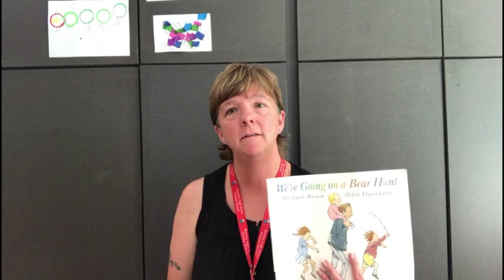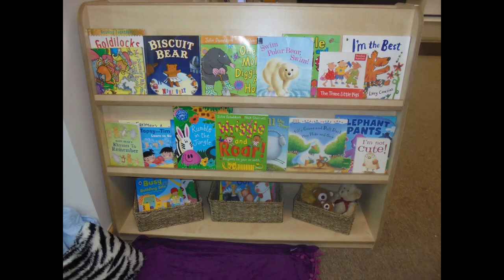Welcome to Bentley High Street Foundation Stage